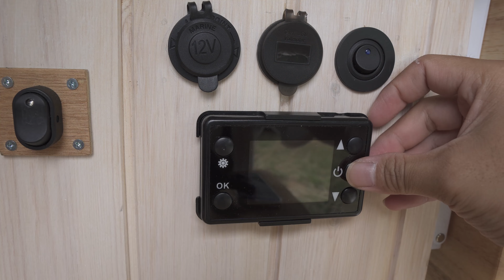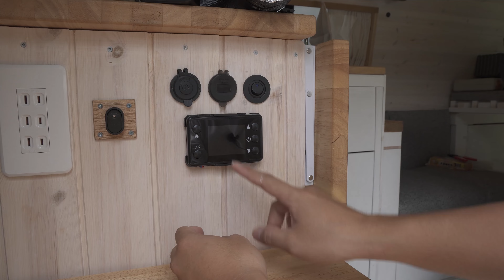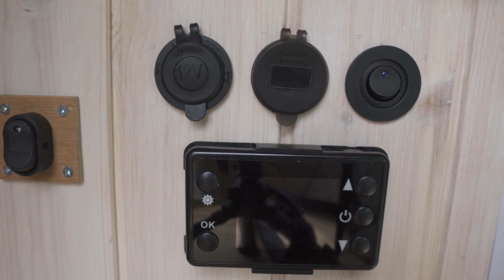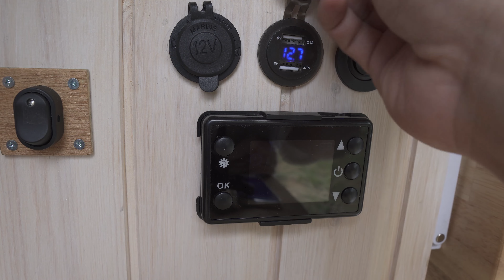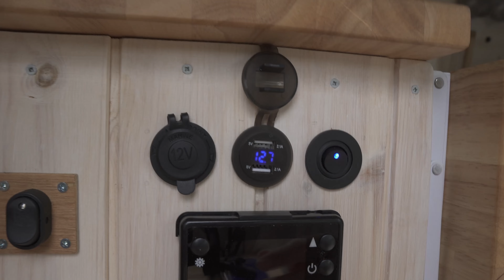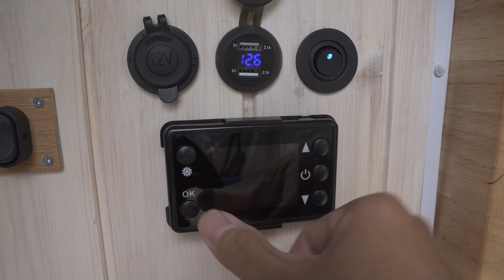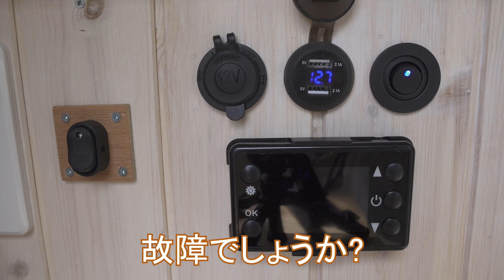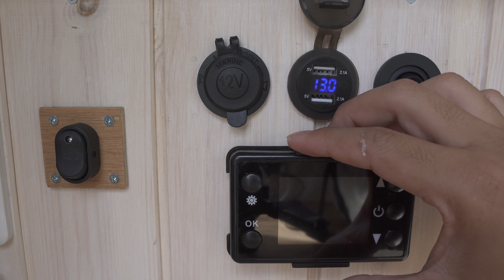日本一周準備編！FFヒーター動作チェックでリモコンに問題発生！amazonの神対応！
8月某日、最高気温30度前後の中、FFヒーターの動作チェックを行いました！

中華製のFFヒーターを取り付けて約8ヶ月。
これからいく目的地に備えて、FFヒーターの点検＆動作を行いました。

調べたところ、シーズンオフでも月に一回程度、本体を稼働させないとダメらしい。

はじめは点火がうまくいきませんでしたが、エアー抜きをしっかり行うことで着火させることができました！

しかし、問題発生！

頭脳の部分であるコントローラーの液晶が暗い！

まだ１年も経ってないぞーーー(ToT)

そして、購入元のアマゾンの出品者さんは閉店！

ダメもと販売店に取り次いでもらいたくアマゾンに連絡！

一体、どうなってしまうのか！

真冬に故障することだけは、避けたいところ^_^;

真夏の作業で発見できたことが幸いか？！

最後に神対応していただきました！

皆様、中華製FFヒーターはアマゾンで買いましょうwww

※返金までに詳細な経緯がありますので、必ずしもこの対応が受けられるわけではありません。
その経緯は、説明することができませんので（プライバシーに関することが含まれる為）公開はできません。その為、今回は例外的な対応となっていますので、ご注意ください。

2021年4月スタート！家族で日本一周バンライフを計画中です(^^)/
※現在、コロナウイルスの影響で延期中です。
その為、日本一周のスタート日は現在未定です。

中古で購入した古いバン【三菱　デリカカーゴ（マツダ　ボンゴブローニィのOEM車）を素人初心者がDIYで改造し、キャンピングカー製作をしています。

２０２０年１２月、トヨタのハイエースに乗り換え、２台目をキャンピングカーにDIY中です！
現在自作している車は、ハイエースのナローハイルーフです。

家族４人プラス犬一匹での日本一周を予定していますので、荷物やスペース、その他、課題や問題点が多くあります。

スマートで機能的、かつおしゃれなキャンピングカーを自作して、快適なバンライフ、日本一周を目指しています！

バンライフや車中泊、キャンピングカーのDIYやファミリーVlogを配信していきますので、チャンネル登録をしていただき、見守っていただけると嬉しく思います。

このチャンネルの動画は以下のサイトの音楽素材を使用しています。

　【NCS】曲名・youtube動画URL・楽曲作成者のリンク表記（使用時のみ）